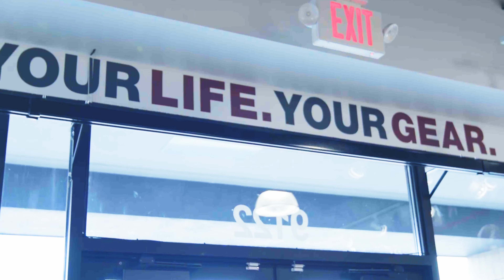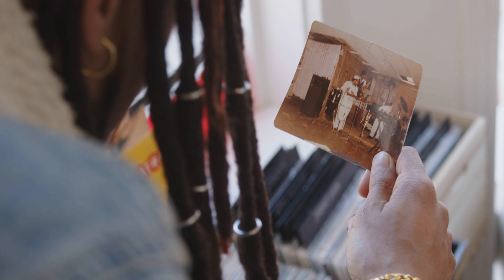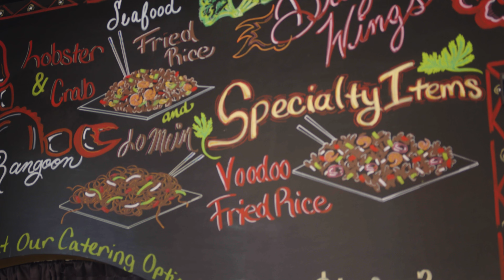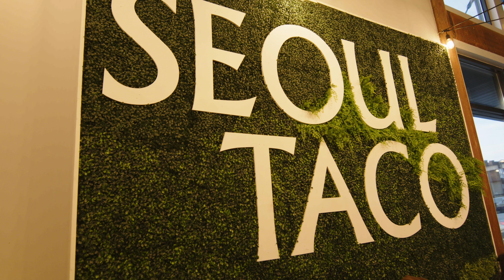Meet Muhammed "Mvstermind" Austin in Episode 3 of Fresh Off The Block!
Episode three of Nike x City Gear's Fresh Off The Block series takes viewers to an all-new city - St. Louis, MO - to meet musical artist Muhammed "Mvstermind" Austin for a trip though the city that's shaped his sound.

@Mvstermind  hasn't always called St. Louis home, but it's the place he always comes back to. As a kid growing up with a City Gear location across from his mom's house and his dad's extensive and eclectic record collection constantly spinning in the basement, it's easy to see how Mvstermind's unique fashion sense and musical style were born.

His music took off during his days as a college student in New Orleans. After selling his first CD there, he decided to use the $4,000 he'd saved for the next semester's tuition to instead buy a music studio.

From New Orleans, Mvstermind ventured to Atlanta for a time, until a car accident eventually brought him back to the banks of the Mississippi.

His music is a reflection of everything he loves and has come into his life with love. Those things, and everything in his past, has led him to be his city's hometown hero.

Dressed from Toe-to-Head in layers of orange and the latest kicks, this is how Mvstermind shows up Fresh Off The Block.